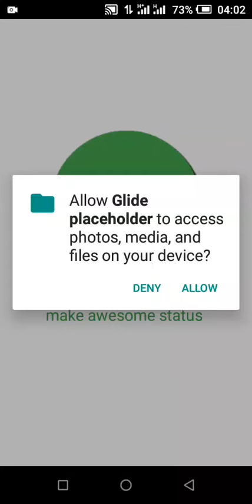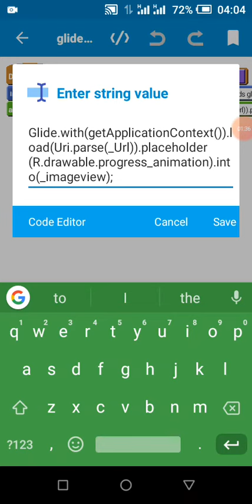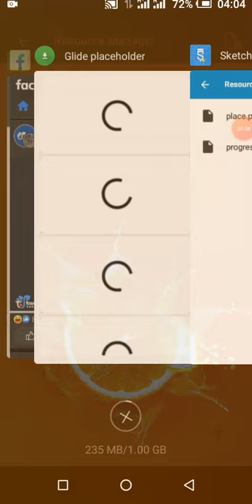How to show Loading Animation while displaying image from Firebase in sketchware (glide placeholder)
How to display animation in sketchware app | Animated drawable | progress loading with Firebase | data in listview| loading progress from Firebase